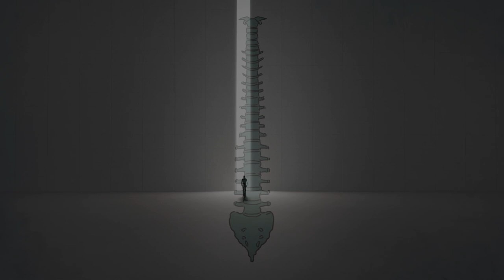ഈ രാത്രി ഉണർന്നിരിക്കേണ്ടതിന്റെ കാരണമെന്താണ്? മഹാശിവരാത്രി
മഹാശിവരാത്രിയുടെ ശാസ്ത്രീയ അടിത്തറയെ കണ്ടെത്തുക. ഈ രാത്രി മുഴുവൻ നട്ടെല്ല് നേരെ നിർത്തി ഉണർന്നിരുന്നാൽ അത് എന്തു നേട്ടങ്ങളാണ് ജീവിതത്തിൽ കൊണ്ടു വരാൻ പോകുന്നത്.